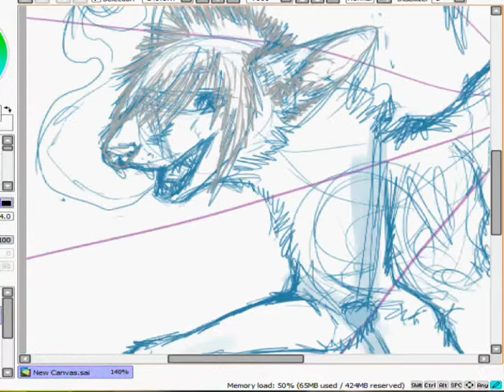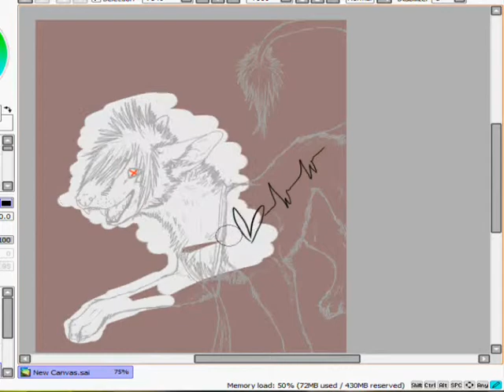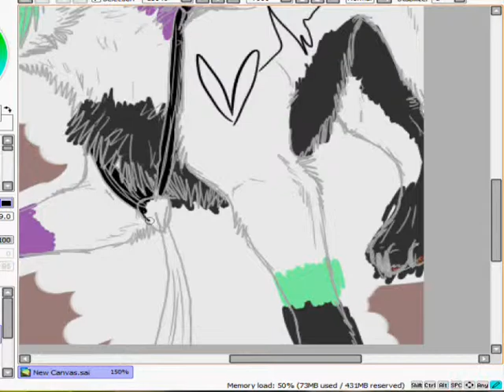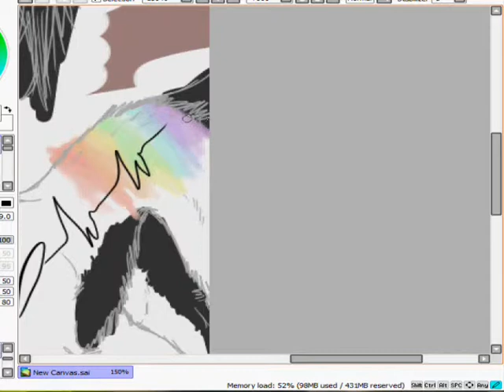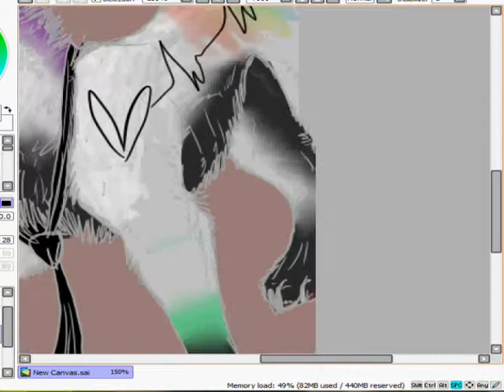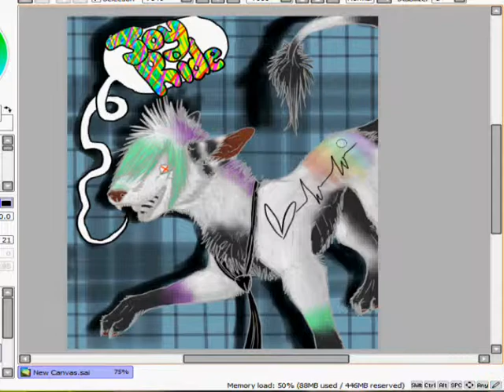Joy Ride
Jesus christ this took forever to make Dx
this is one of my favorite songs from the Killers and i wanted to do a speedpaint about it, even though it didnt turn out the way i wanted it to but OH WELL i still like it!
and the muzzle on Flu is screwed up :I dang...
total time was about 2hrs because i didnt know what to make the BG xD
enjoy the fail speedpaint nobody wants to watch